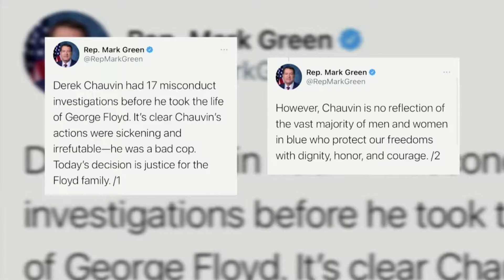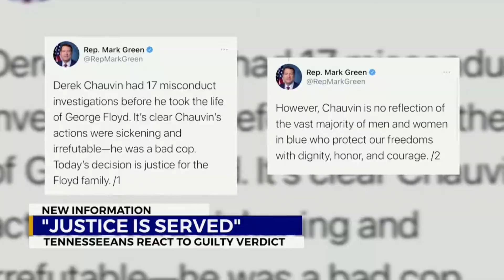WKRN - News 2 at 10:00 p.m. - Apr 20th 2021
WKRN-TV | ABC 2 | Nashville, Tennessee

2.1 ABC
2.2 Bounce TV
2.3 True Crime Network
2.4 Grit
58.1 The CW

Owner
Nexstar Media Group

Sister Stations WATE-TV, WREG-TV, WJHL, WJKT

Knight Ridder Nashville (former owner)